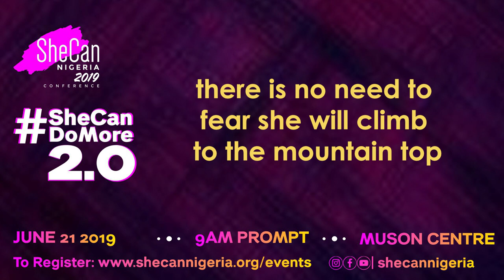SheCan Nigeria - "Yeah! Yeah! SheCan" Theme Song (Official Lyric Video)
Yeah Yeah SheCan,
SheCan, SheCan SheCan

Its time for us, to take a stand,
SheCan Do More, SheCan Do anything
there's no limit, there's no mountain that she cannot climb
she's got all it takes...

Yes I Can, Yes you can,
Yes SheCan
Do More than she thinks